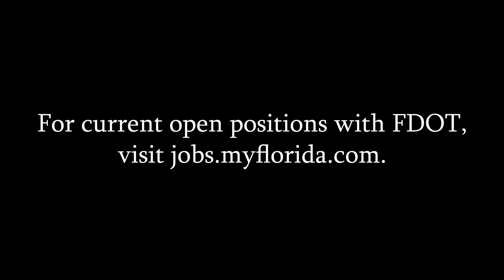FDOT employees tell us why they took the job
FDOT is always looking for smart, innovative, and passionate employees to help carry out their important work.